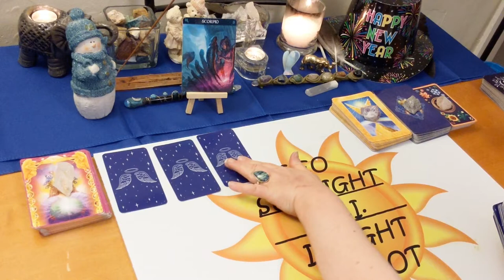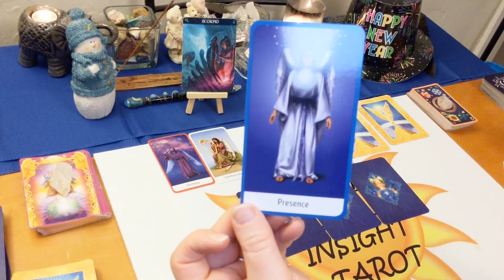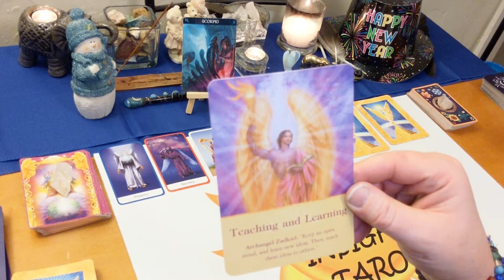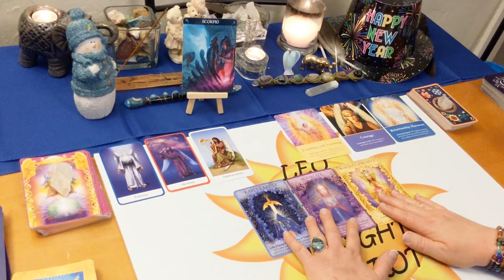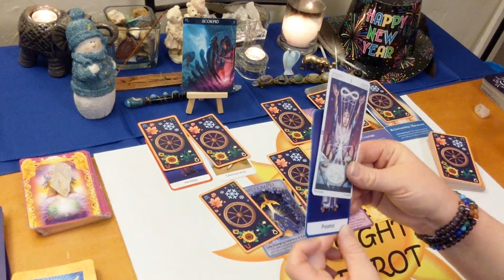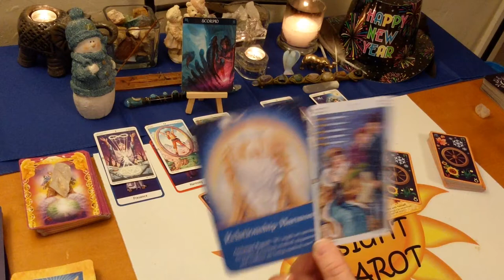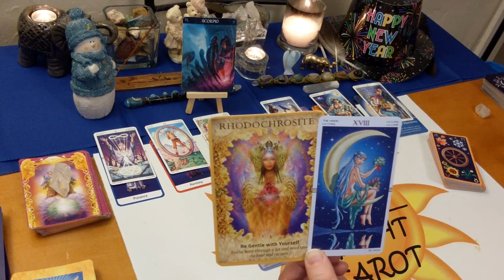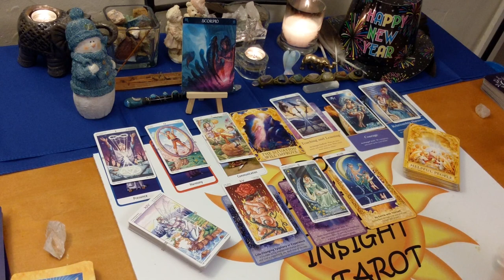Scorpio “Be Gentle With Yourself” Angel Messages January 2020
♏Scorpio♏ Angel Messages Tarot & Oracle Card Reading for January 2020. A look at the messages you need to hear right now from your angels using 3 different Oracle decks. All clarified with tarot.